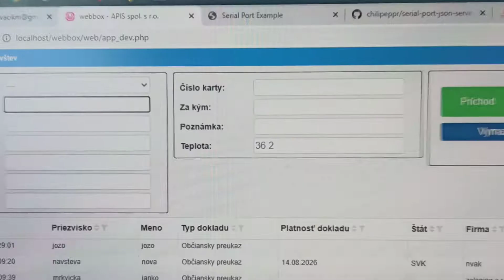Meranie teploty pomocou návštevného systému webLuxDoor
Pri každom vstupe do vašej prevádzky alebo vašich výrobných priestorov môžete merať teplotu, ktorá sa zaznamená spoločnej so všetkými údajmi.